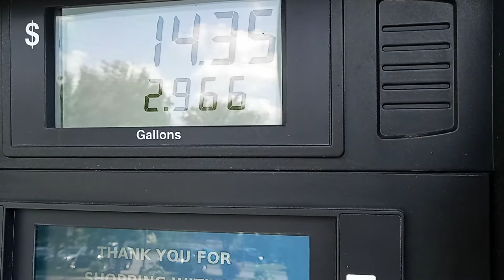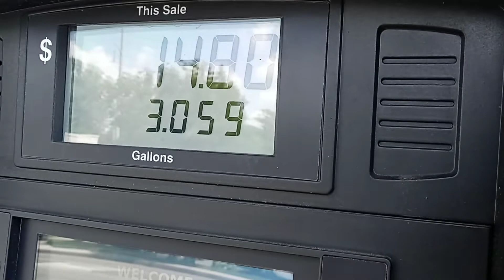OnMyWay - 50 Cents Off Per Gallon a Week! 3rd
Hey! I got a .50 Off Per Gallon at OnMyWay. You can get this deal and many others just by driving safely with OnMyWay!

THE FASTEST AND BEST PASSIVE INCOME PAYOUT PROGRAMS/APPS ARE 100% HONEYGAIN & LOADTEAM! HONEYGAIN IS NOW AVAILABLE ON ALL DEVICES - ANDROID, iPhone, & WINDOWS!

* HoneyGain 10/10 ALL DEVICES: Get paid in Cash or Bitcoin For Your Unused Bandwidth: $5 FOR SIGNUP

to sign up for Crypto.com and we both get $25 USD :)

#3 Join Robinhood with my link and we'll both get free stock OR CRYPTO 🤝

These are the 3 most legitimate  APPS that I have ACTUALLY been paid out with. Use the links to gain faster speeds and extra start-up money. Enjoy!

HoneyGain 10/10 AL DEVICES: Get paid in Cash or Bitcoin For Your Unused Bandwidth: $5 FOR SIGNUP

Join Robinhood with my link and we'll both get free stock OR Crypto 🤝
Start Mining SOON TO EARN CRYPTOS & Get Paid For Unused Bandwidth!!

*Get 1 free BEE COIN when you join BEE: pauliojr.

*Midoin Coin and you will get 5x boost on your earnings when you use my username "pauleckert" as your invitation code!

**Sign up and get 1π Pi for FREE! Pi is a new digital currency developed by Stanford PhDs, with over 10 million members worldwide. and use my username (pauliojr) as your invitation code.

*Get cash back for shopping on Rakuten! Sign up with my invite link for a $10 bonus. Use Rakuten to get money back on things you already purchase online!